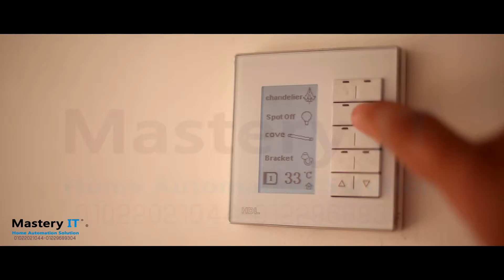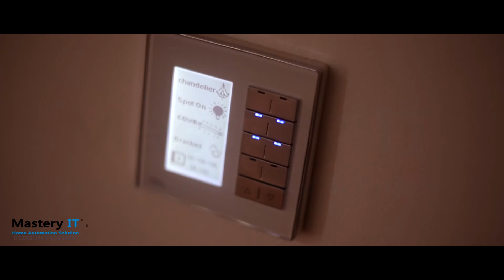Home Automation - Reem Residence compound - October City - 01022021044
Smart Home Automation - Reem Residence compound - October City  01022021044

home automation Egypt
smart homes Egypt
home automation ideas
smart home egypt
المباني الذكية
smart home ideas
home automation egypt
المنزل الذكي
what is cctv
lifesos
cctv egypt
smart home in egypt
ip based home automation
smart house egypt
automation project ideas
ip home automation
life sos
smart home smart office
ip vs analog
lifesos alarm
home automation idea
meeting room touch screen
automation projects ideas
أتمتة المنزل
smart kitchen egypt
analog to ip video surveillance
الانتركم المنزلى
what is the benefits of home and building automation
smart home automation ideas
smart home bedroom
kitchen mastery
automation ideas
factory automation ipad
smart home brands
lifesos ls-30
ip video management
ما هي المباني الذكية
blog smart focus
home automation franchise
home automation magazine
home smart home magazine
smart home software
smart home safety
savant home automation cost
security camera people counter
siemens building applications
lifesos alarm system
savant home automation uk
building automation home theatre products
أنظمة الطاقة
hst dvr software
home integrated solutions
qnap egypt
smart homes smart offices
life sos security system
الابنية الذكية
smarthome software
hdl bus
home automation
smart bathroom tv
home integration system
انظمة الامن والسلامة
grandstream egypt
home automation ip
room automation ideas
التهوية في المباني
أتمتة
ideas for home automation